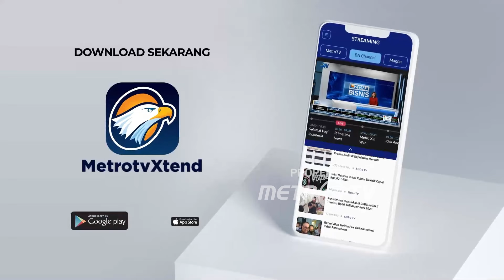Hujan Deras dari Badai Bert Sebabkan Banjir Parah di Northampton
MetroTV,
Hujan deras menyebabkan banjir parah di kota Northampton, Inggris pada hari Senin ketika badai besar kedua musim ini melanda Inggris dan Wales.